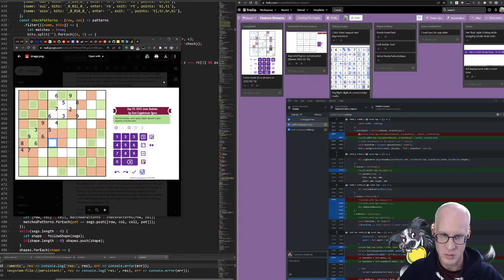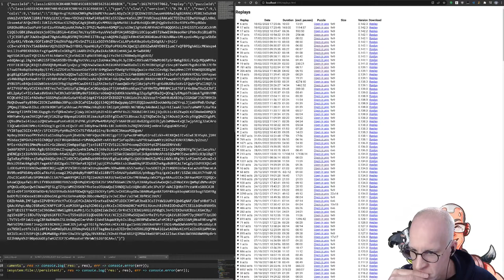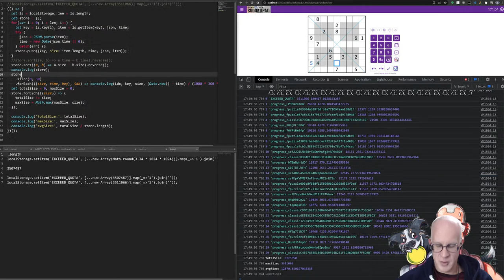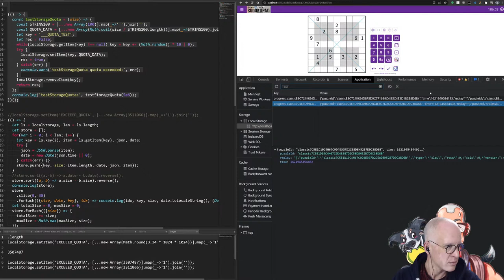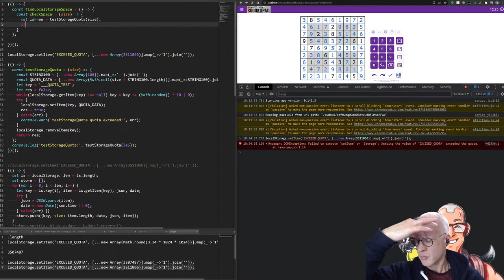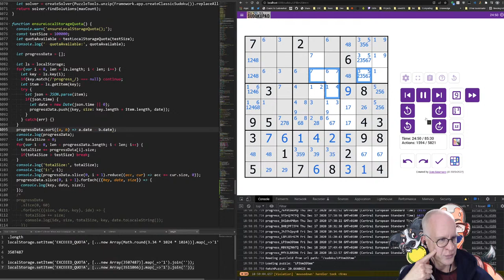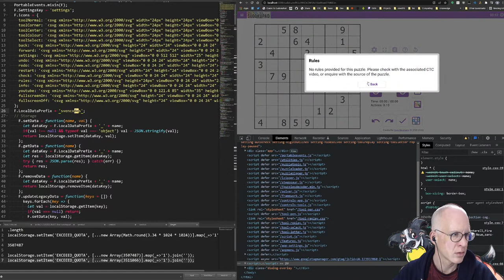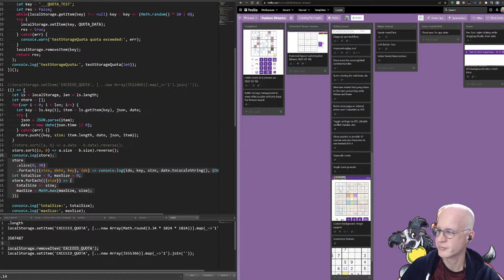Sven's Feature Stream: Debugging